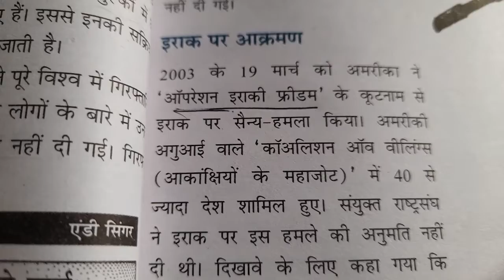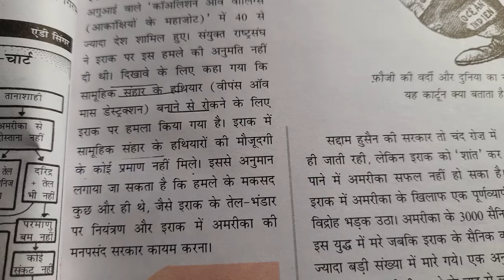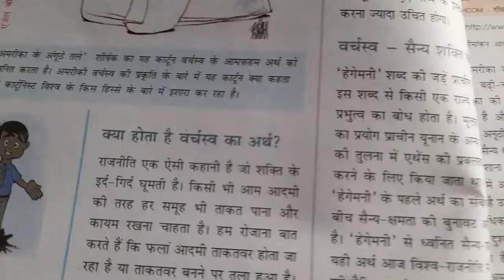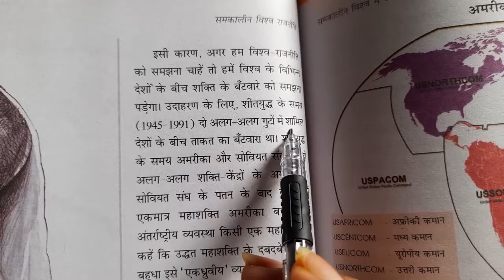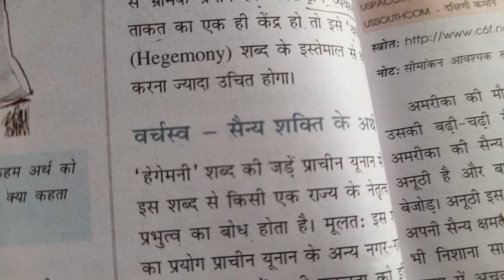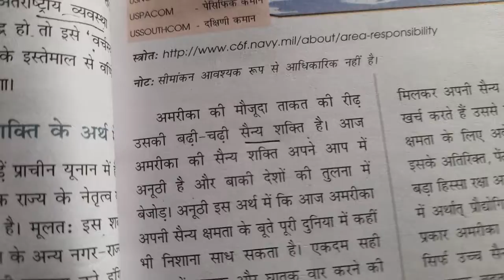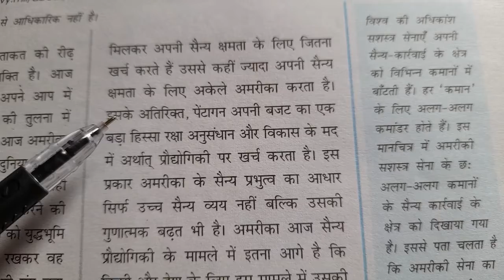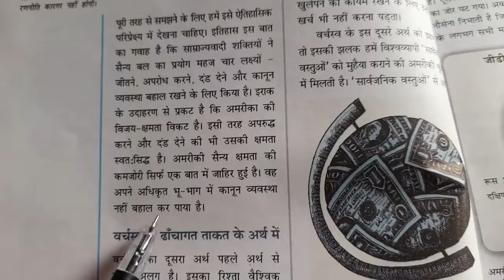Political science (class-12 chapter -3 part-3)